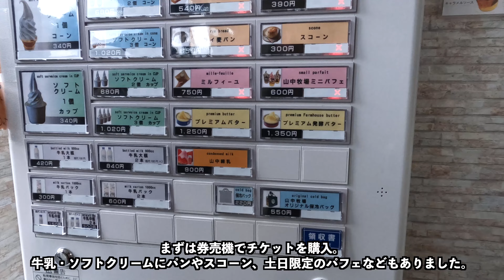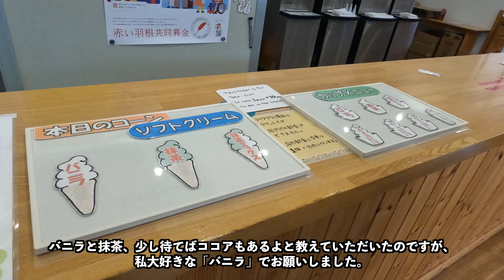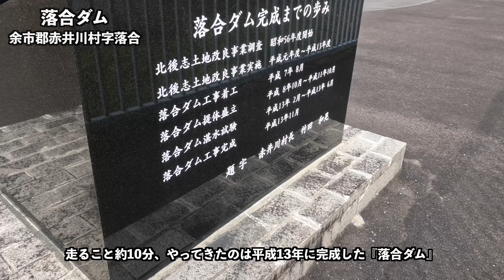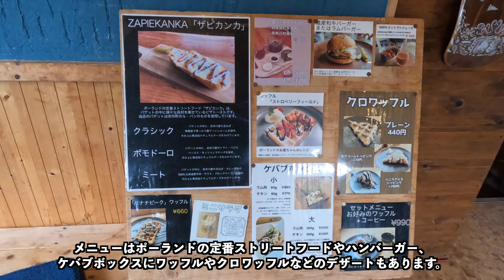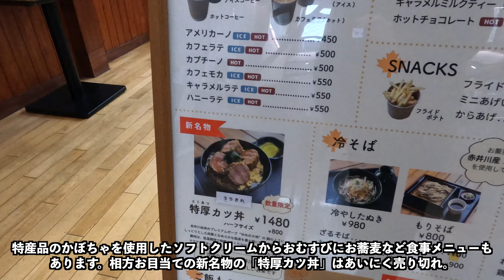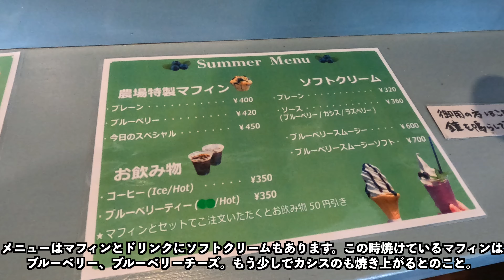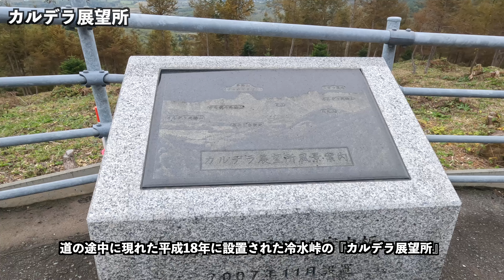【赤井川村の旅】日本で最も美しい村連合/美味しい牛乳から四元豚までカルデラのまちで頂くグルメ旅/毛無峠を越えて秋の赤井川村へドライブ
※カルデラウンジさんは惜しまれながら10/27で閉店となります…

10月2週目にお邪魔しました

札幌の隣町ですが、直接向かうことができない赤井川村
キロロリゾートなどが有名ですが、実は日本で最も美しい村連合に所属する素敵な街でした
カルデラにある魅力的なまちはダムでの紅葉も圧巻の景色
そんな赤井川村へお邪魔してみました

山中牧場さん
カルデラウンジさん
道の駅赤井川さん
落合ダム
カルデラ展望所